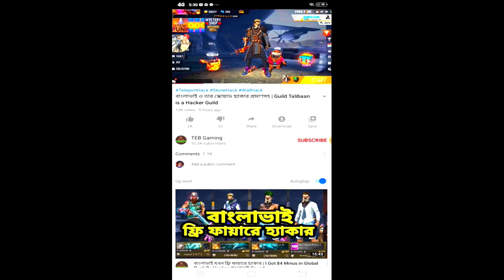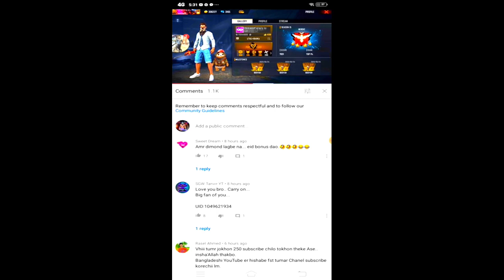FREE FIRE HACKER /WFBD VS HACKER /CLASS SQUAD /WFBD_OFFICIAL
THANKS FOR SUPPORT GUYS LIKE AIM 10
My guild join 👇

Guild code :62964036
Level:60+
Rank KD:2.00